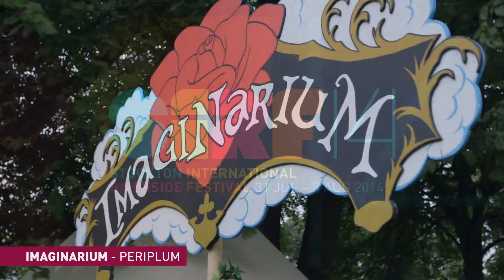Stockton International Riverside Festival 2014 IMAGINARIUM Periplum